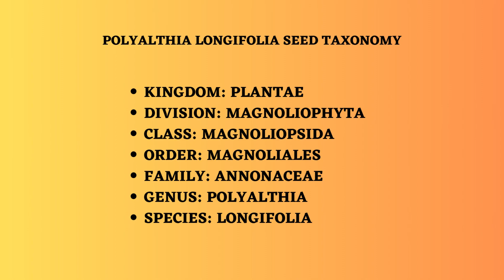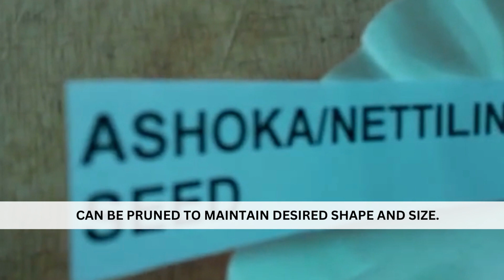Ashoka (Nettilingam | Polyalthia Longifolia) Plant Blossoming Beauty From Seeds